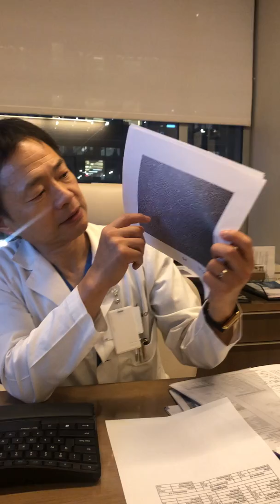Ovarian Rejuvenation Event on Jan 30th with Dr Zhang!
LEARN ABOUT OVARIAN REJUVENATION with Dr. John Zhang and Dr. Zaher Merhi! Join us for this FREE event regarding the science of re-awakening eggs for increased fertility through ovarian rejuvenation therapy!